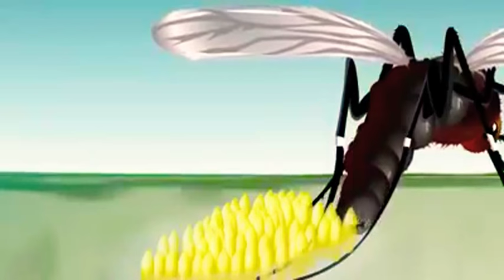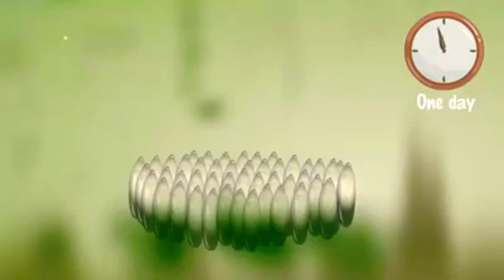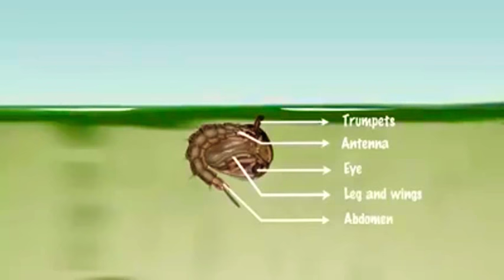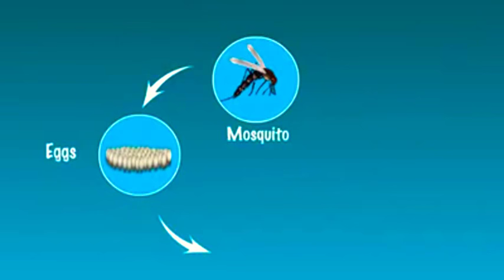☯☯☯life cycle of mosquito\\ ☯☯☯मच्छर का जीवन चक्र full_ HD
compare and contrast the life cycle of mosquito and grasshopper